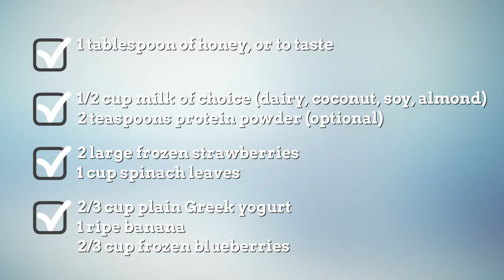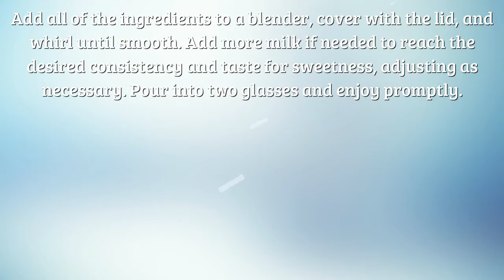Healthy Smoothie Recipes With Spinach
healthy smoothie recipes with spinach for weight loss | Browse delicious and creative recipes from Simple Food Recipes Channel. healthy smoothie recipes with spinach and fruit, A vast collection of the best recipes from famous chefs including  healthy recipes and money saving meal ideas. healthy smoothie recipes with spinach and kale, find the best quick and easy recipes, simple meal planning ideas and cooking techniques healthy smoothie recipes with spinach and yogurt. Create memorable family meals with ideas for easy healthy smoothie recipes with spinach and almond milk